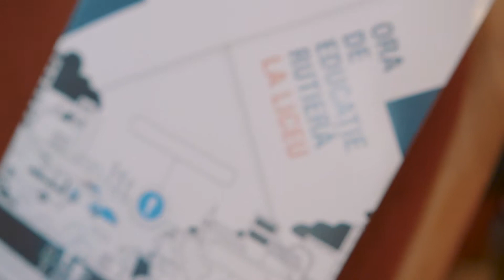Ora de Educatie Rutiera la Liceu - Interviuri elevi